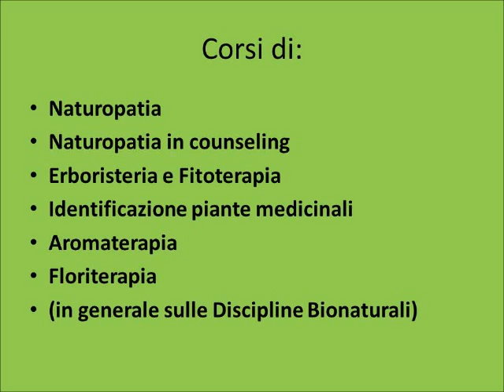Cuproterapia i braccialetti di rame - Valerio Sanfo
Curarsi con i braccialetti di rame